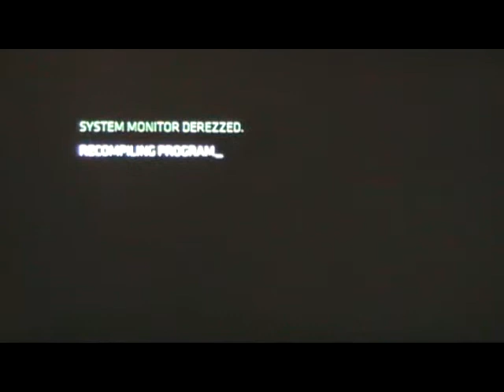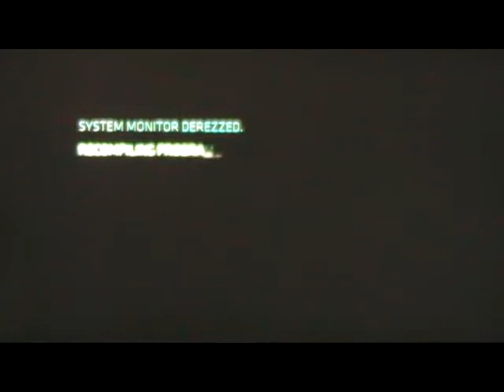Tron: Evolution Playthrough 012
This is the 2nd part of my playthrough (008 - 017). Alot more commentary and complaining (in a fun sense). lol. Hope everyone enjoys it.